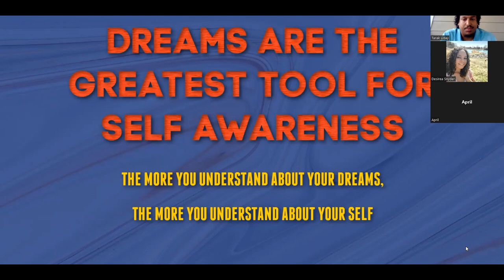Intro to Dream Interpretation -- 1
Here are the basics to dream interpretation. For further insight, sign up to the metaphysical mentorship for exclusive access to the Dream Interpretation Masterclass: